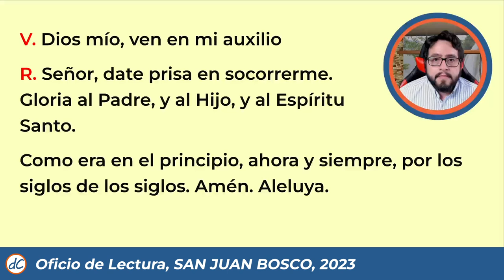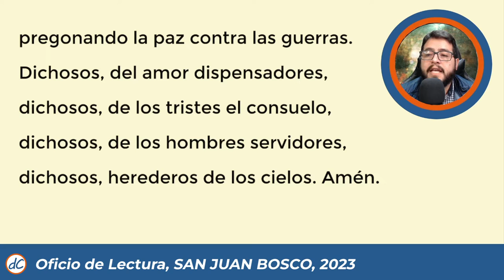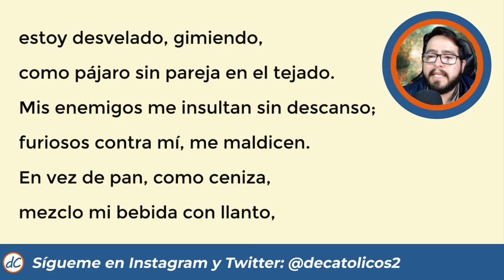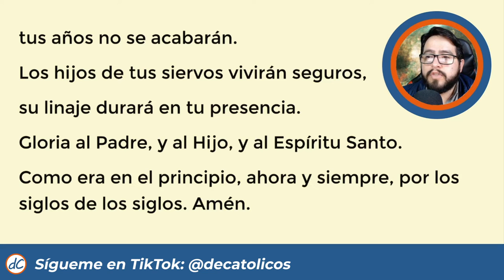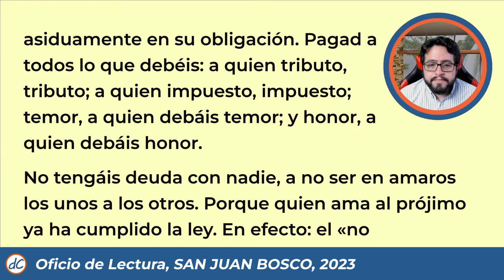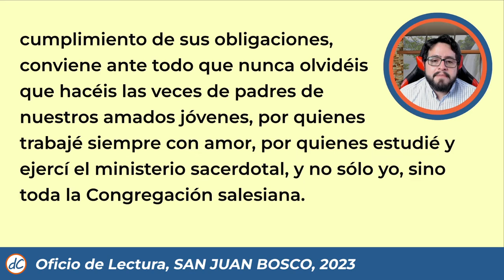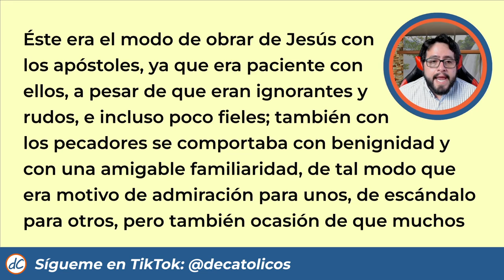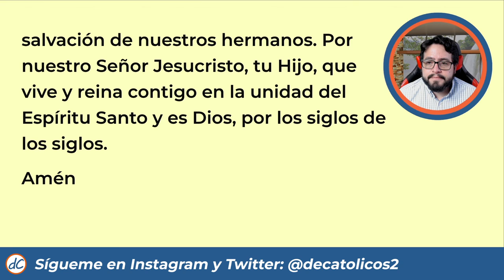💥 OFICIO DE LECTURA DE HOY | 31 de Enero de 2023 | Liturgia de las horas 🙏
★★🙌 OFICIO DE LECTURA DEl DÍA DE HOY 🙌 |
Liturgia de las horas de hoy
Oración de la Liturgia de las horas hoy 31 de Enero de 2023